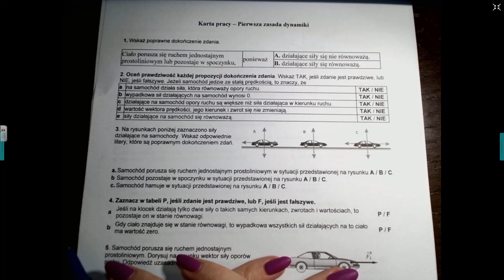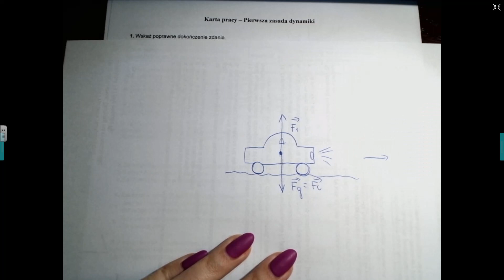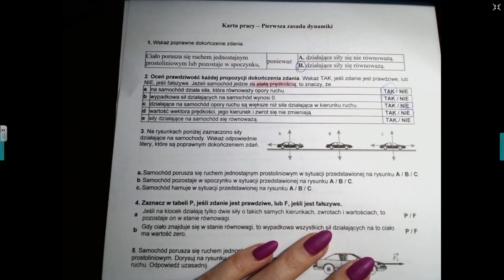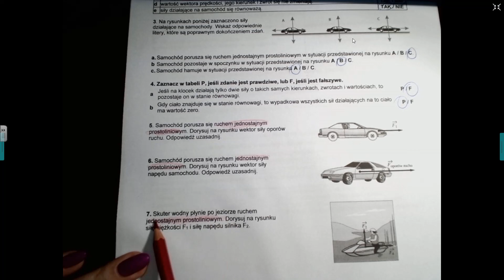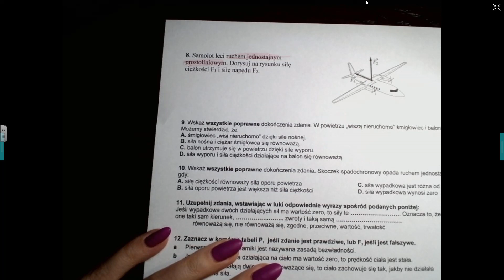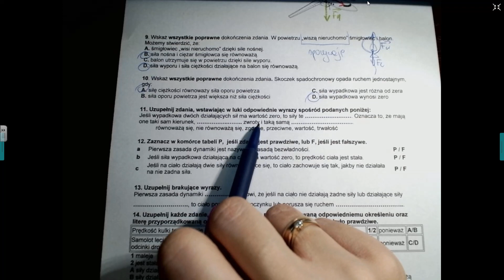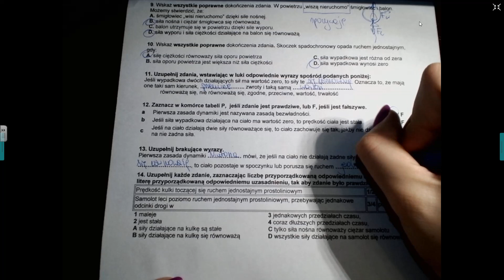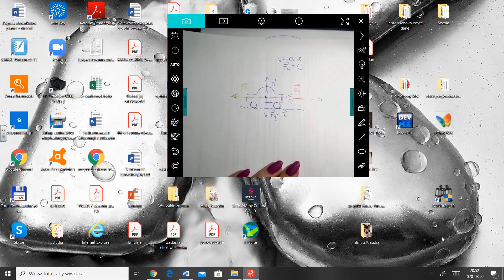omówienie karty pracy